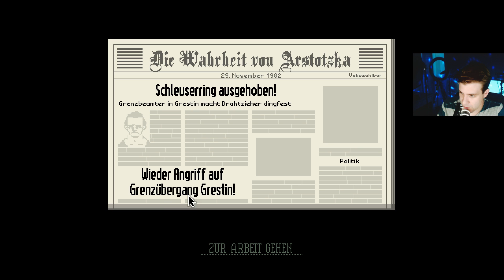Alles hat ein ENDE! - ZeoZockt Papers, Please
Heute spielen wir das Indiegame: Paper Please! :D
Wir arbeiten am Grenzübergang und dürfen nicht die falschen Leute rein lassen! :D